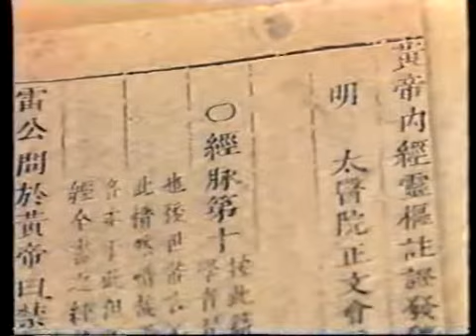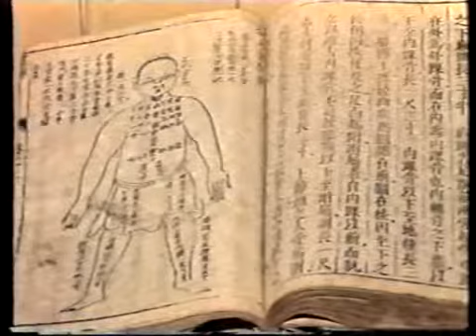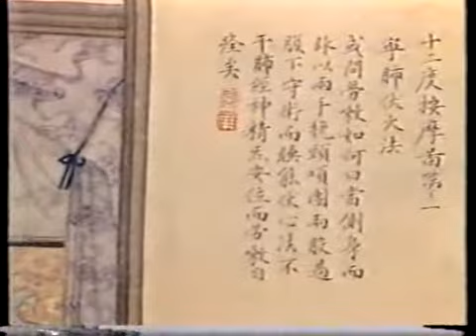China Massage tutorial